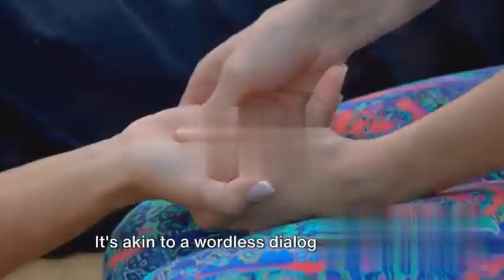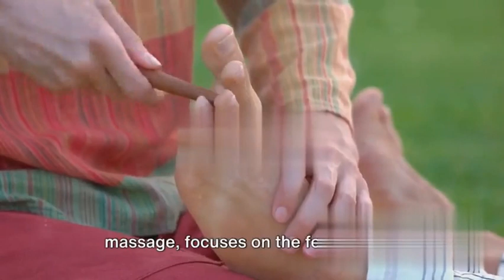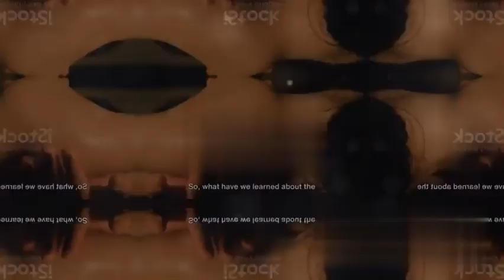Transform Your Life with Mind-Blowing Therapeutic Massage Benefits!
Embark on a journey of relaxation and rejuvenation as we delve into the incredible world of therapeutic massage. In this video, we'll uncover the myriad physical, mental, and emotional benefits that this ancient practice offers. From stress relief to improved circulation, join us in discovering how therapeutic massage can enhance your overall well-being. Learn about different massage techniques, their applications, and gain insights into incorporating this holistic approach into your self-care routine. It's time to prioritize your health and explore the transformative power of therapeutic massage.